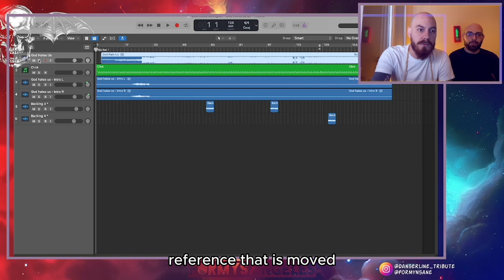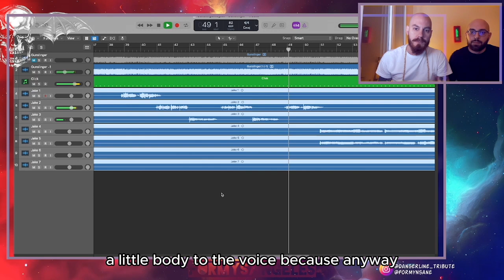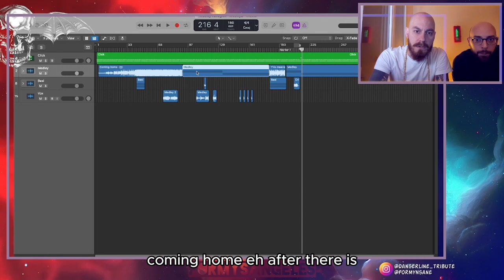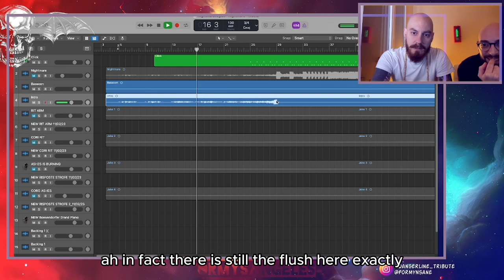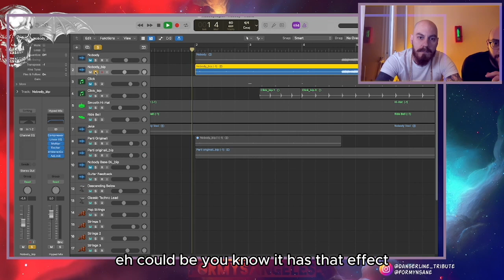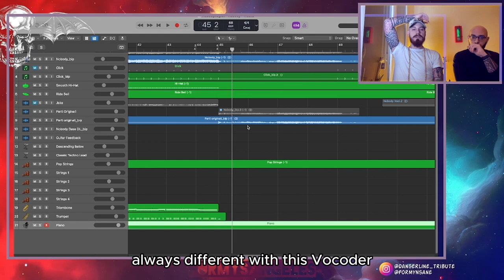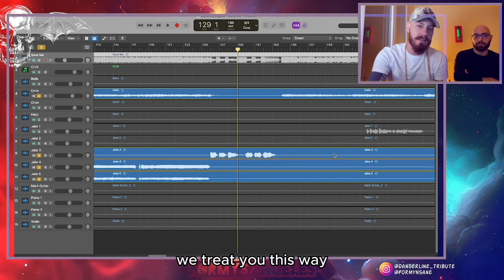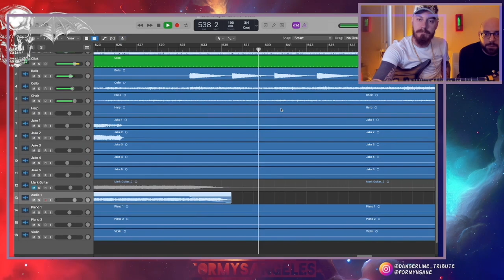How we build Backing Tracks for LIVE SHOWS - Danger Line's secret with Logic Pro X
🎸 Benvenuti nel dietro le quinte della magia musicale dei Danger Line! In questo tutorial esclusivo, esploreremo il mondo affascinante di come questa band tributo agli Avenged Sevenfold cattura l'essenza delle loro performance live utilizzando Logic Pro X.

🔧 Scopri passo dopo passo come i Danger Line manipolano e creano backing tracks incredibili per elevare l'esperienza del pubblico. Dalla modifica delle tracce alle creazioni personalizzate, immergiti nel processo creativo che porta alla perfezione sul palco.

🎹 Logic Pro X è lo strumento principale di questo viaggio musicale, e in questo video, sveleremo trucchi e segreti per massimizzare le potenzialità di questo software professionale. Non solo imparerai come personalizzare le tracce, ma anche come sincronizzare perfettamente ogni elemento per un'esibizione live indimenticabile.

🤘 Entra nel mondo emozionante dei Danger Line e scopri come combinano abilità musicali straordinarie con la potenza della produzione digitale. Impara da loro e ispirati per portare la tua esperienza live a nuovi livelli!

ENGLISH:
🎸 Welcome to the behind-the-scenes of the musical magic with Danger Line! In this exclusive tutorial, we'll delve into the fascinating world of how this Avenged Sevenfold tribute band captures the essence of their live performances using Logic Pro X.

🔧 Discover step by step how Danger Line manipulates and creates incredible backing tracks to enhance the audience experience. From track editing to custom creations, immerse yourself in the creative process that leads to perfection on stage.

🎹 Logic Pro X is the primary tool on this musical journey, and in this video, we'll unveil tricks and secrets to maximize the potential of this professional software. Not only will you learn how to customize tracks, but also how to seamlessly synchronize every element for an unforgettable live performance.

🤘 Step into the exciting world of Danger Line and find out how they combine extraordinary musical skills with the power of digital production. Learn from them and get inspired to take your live experience to new heights!